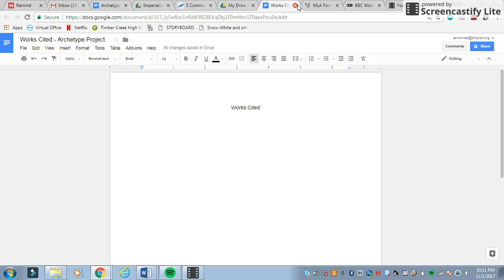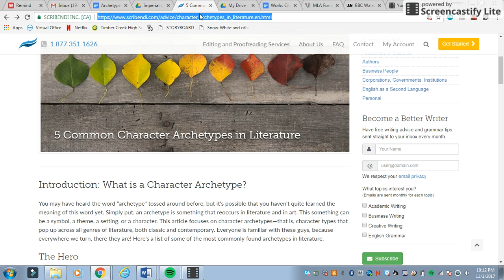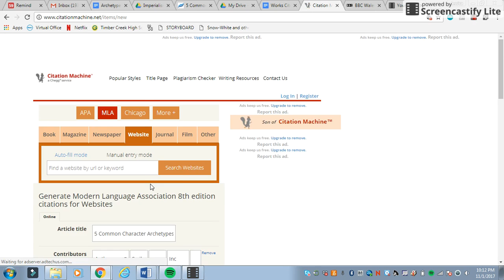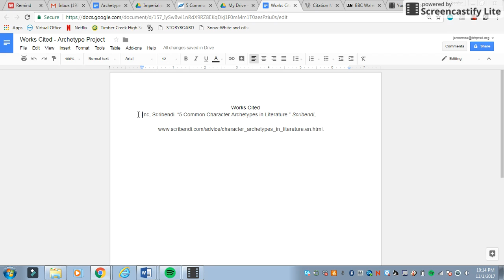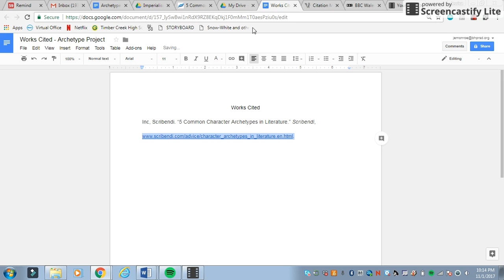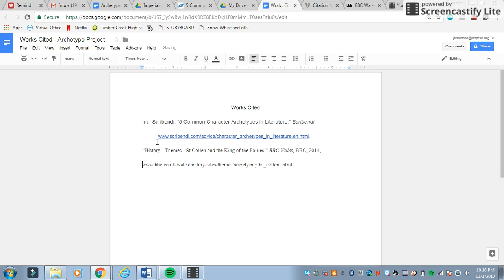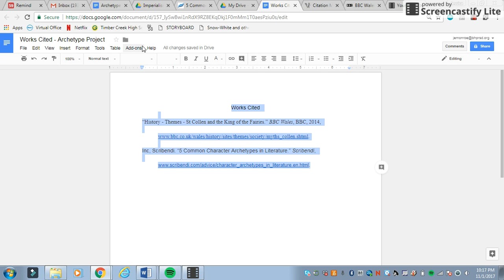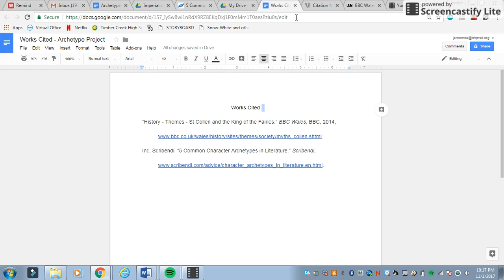Nov 1, 2017 10:17 PM